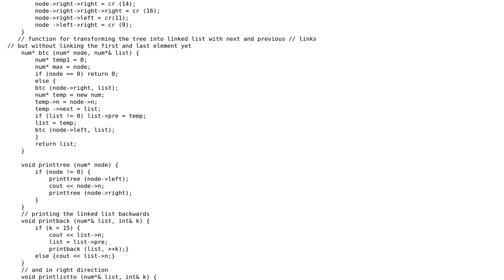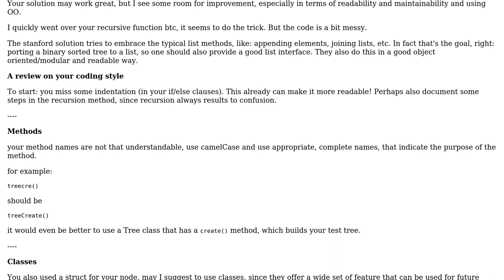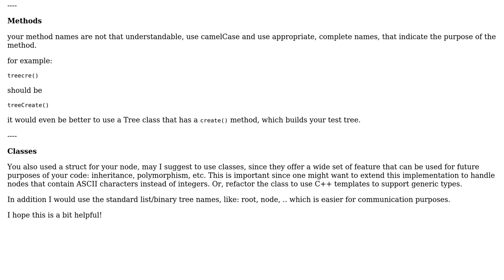Code Review: Tree list recursion from Stanford tutorial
With thanks & praise to God, and with thanks to the many people who have made this project possible! | Content (except music & images) licensed under CC BY-SA | Music | Images & others | With thanks to user Vadim user Jamal user DJanssens and the Stack Exchange Network Trademarks are property of their respective owners. You are responsible for your own actions.